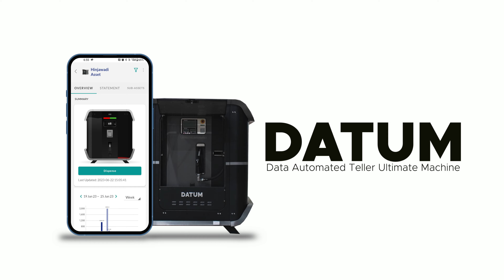Fuel your business growth with DATUM | Repos Energy